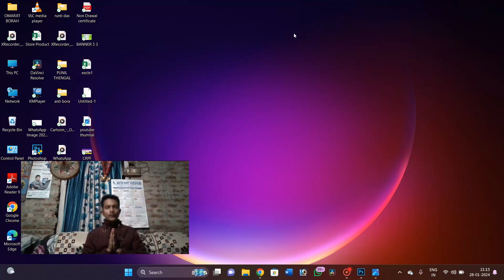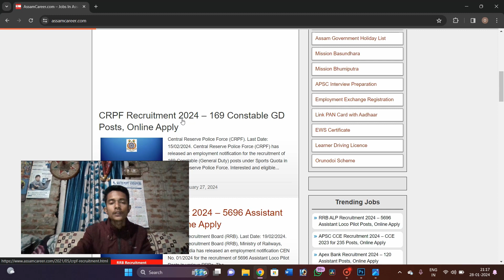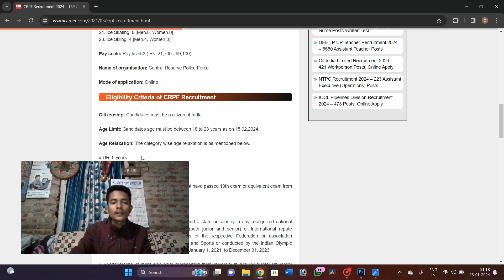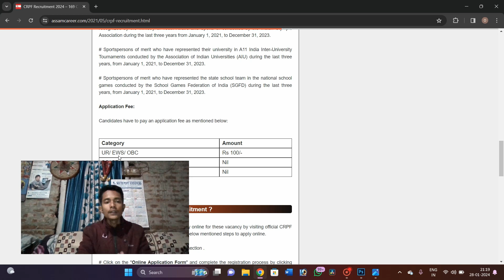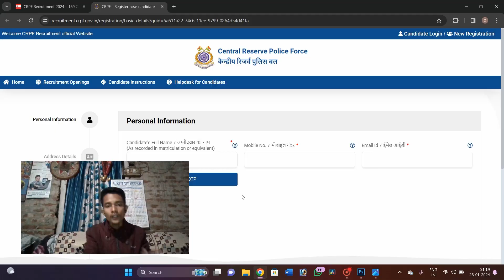CRPF new vacancy 2024 | CRPF GD Recruitment 169 Constable post in Assamese